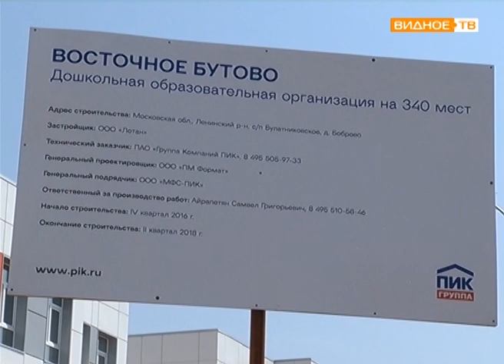Главконтроль - проверка хода строительства социальных объектов